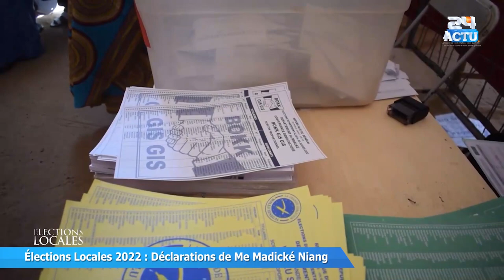TOUBA Me Madické toujours dans le ndigël